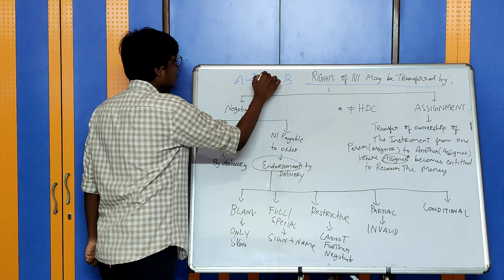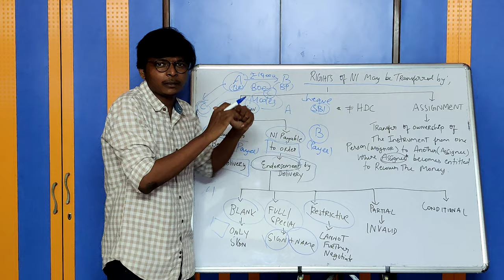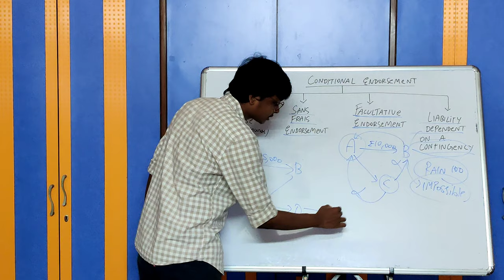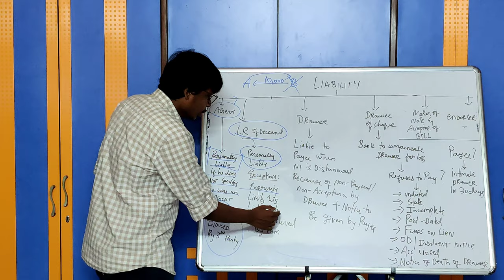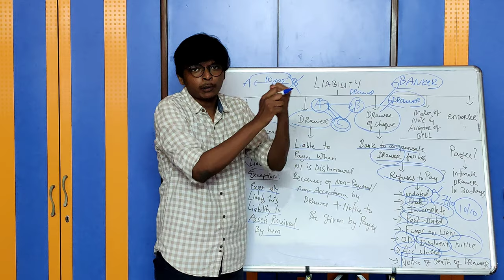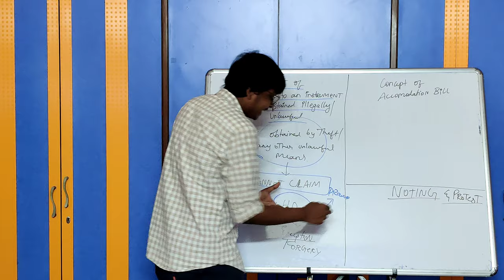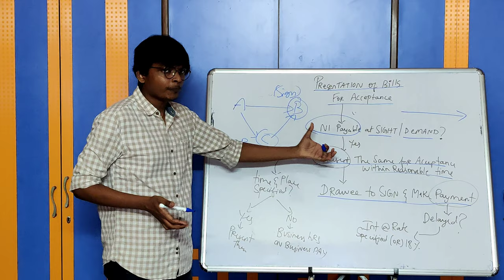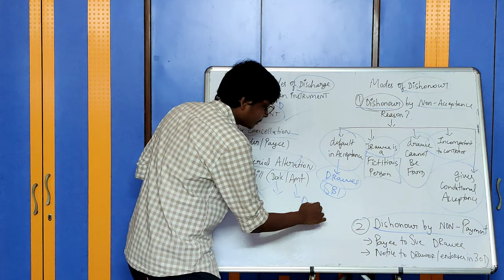Negotiable Instruments Act (Part 3) | CA Intermediate | Corporate and other laws